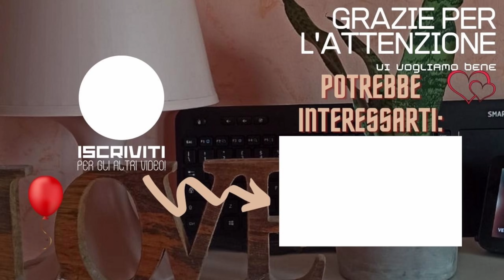MINIMALISMO & PASSIONI: letali NEMICI o possibili AMICI?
In questo video andiamo ad analizzare le possibili connessioni tra minimalismo e passioni... Sono compatibili? Si possono sostenere le proprie passioni pur essendo minimalisti? Lo scopriamo insieme!

VISITA IL NOSTRO LFM ECOSHOP!